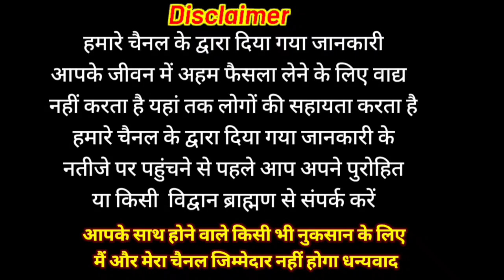संकष्टी चतुर्थी कब है जून 2023 || sankashti Chaturthi kab hai | Ganesh Chaturthi kab hai